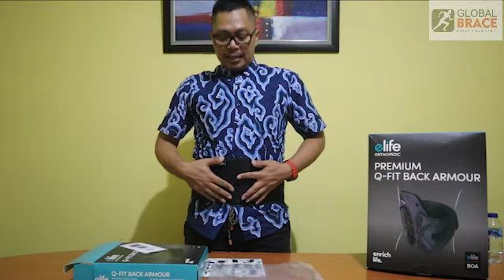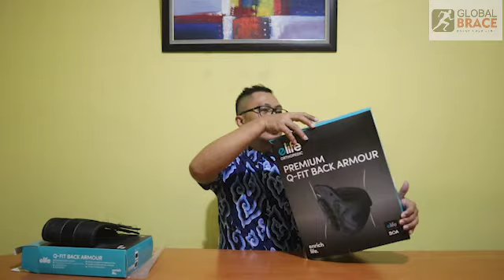Q fit back armour dan Q fit premium back armour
berikut adalah cara pemakaian dan perawatan alat untuk tipe Q fit back armour dan Q fit back armour premium,, tujuan vidio ini di buat adalah untuk memudahkan pasien / pengguna alat Q fit back armour dan Q fit premium back armour By Global Brace.